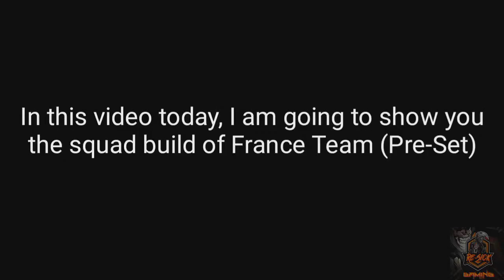UEFA EURO 2020 | PES 2021 Squad Buildup for Matchday (Pre-set) [France]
Squad Buildup for Matchday in UEFA EURO 2020 of PES 2021 with gameplay